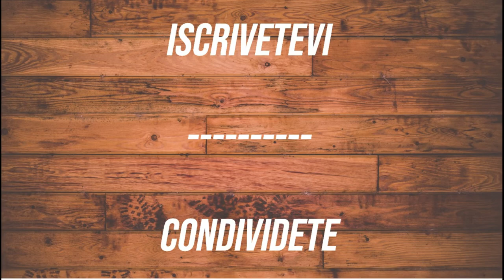PETITE ARVINE - LES CRETES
Andiamo al Nord, in una regione piccola, ma che produce vino: la Valle d'Aosta! Degustiamo il PETITE ARVINE di LES CRETES, con una particolarità relativa alla bottiglia... scopriamo quale!

PETITE ARVINE 2018